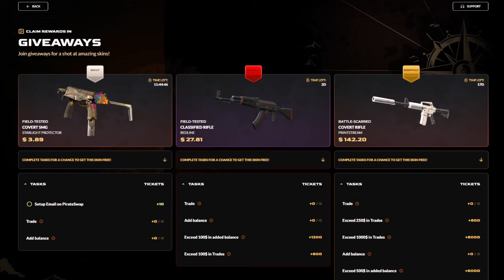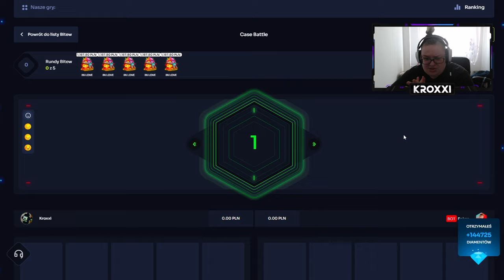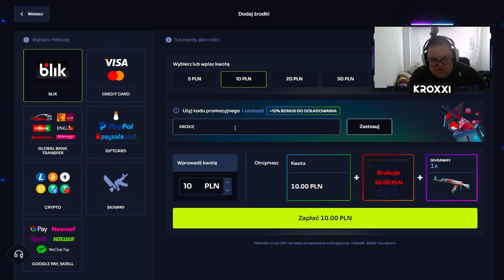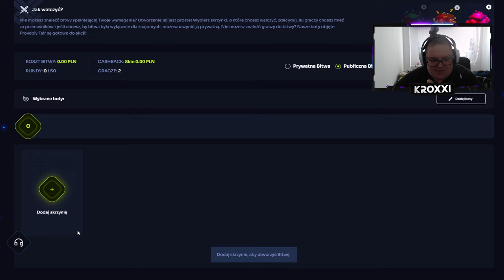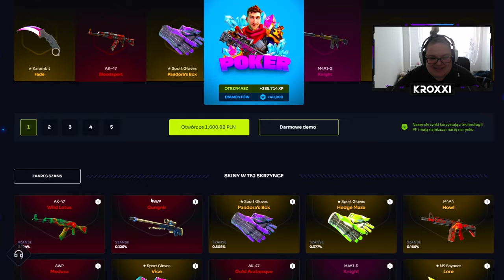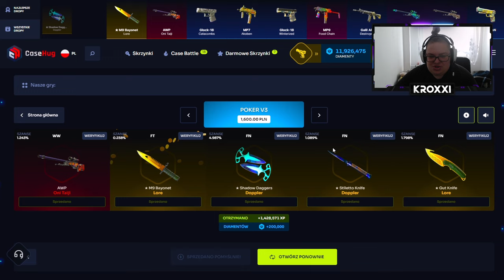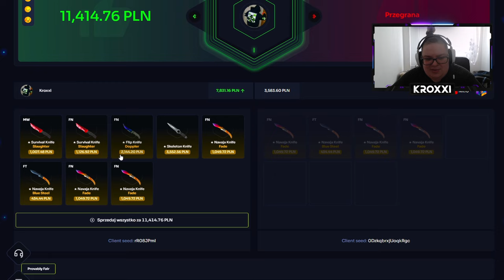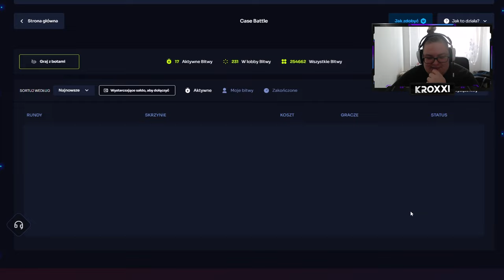😱 ZBUGOWANA BITWA o AWP GUNGNIR! 🤑 *nie wierzę* | CASEHUG 💸